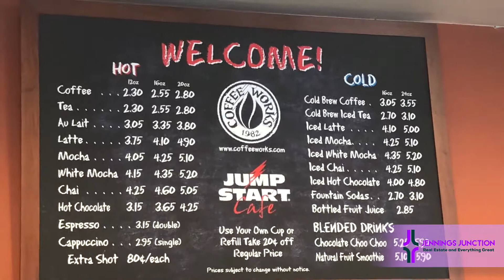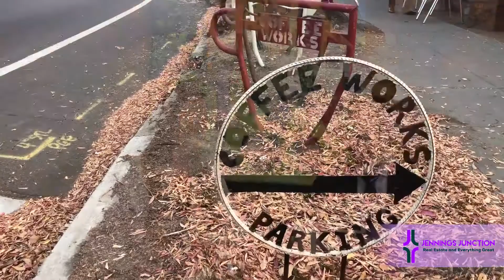Coffee Works | JenningsJunction Episode 22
On this episode of Jennings Junction, Johnny and Valary discuss why they enjoy Coffee Works in Sacramento.☕️

1. They roast their own coffee on site. 😍

2. The delicious selection of food!🌯

3. Convenient location close to the 80 🛣

4. Ample workstations with power = great place to work. 🔌

Each comment is like a new listing to us - we LOVE them! Please take a second and drop us a line. 💜